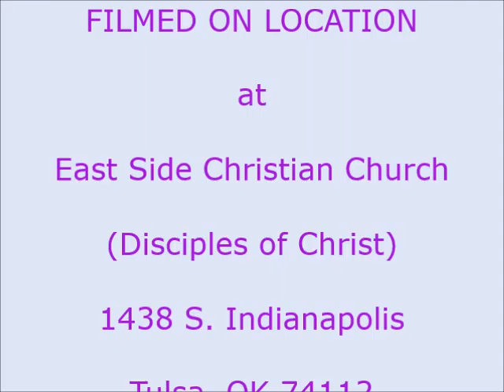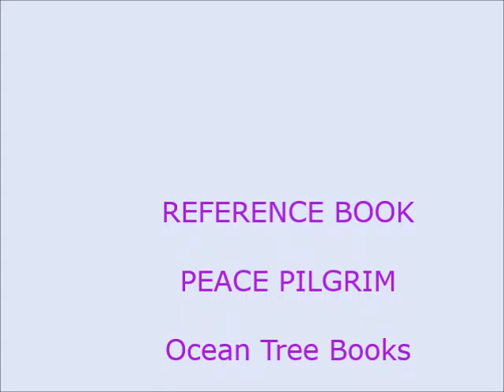Dohiyi Peace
Like Tsisa, Peace Pilgrim believed in human beings capacity to change and to embrace one another in love so much that she risked everything for it. In John 10:11-18 we discover what Tsisa felt about the possibility of peace and what we must be like to create peace.